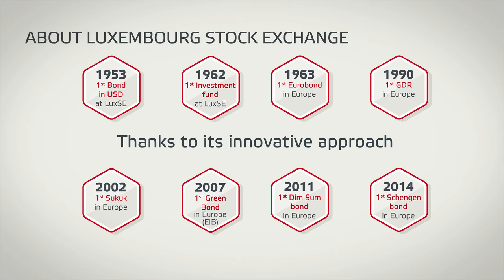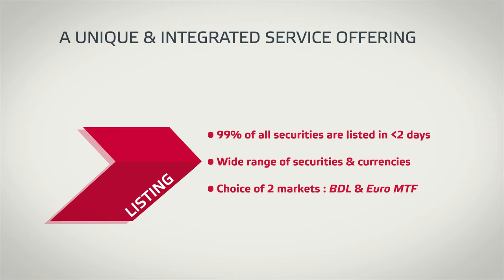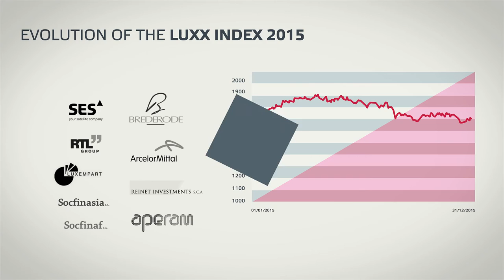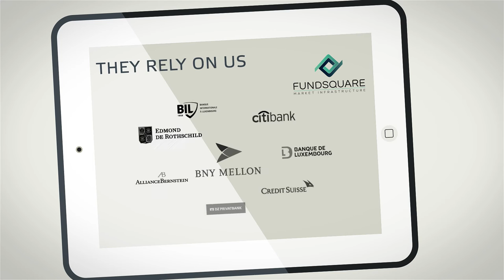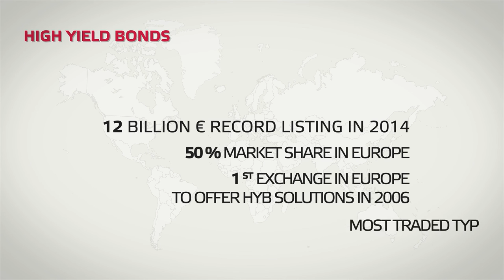Luxembourg Stock Exchange - a global offering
Discover products and services provided by the Luxembourg Stock Exchange (LuxSE). We offer listing, trading and regulatory reporting services, as well as access to two markets: our main Bourse de Luxembourg market and exchange regulated Euro MTF market. LuxSE is a leader in listing green bonds, renminbi-denominated bonds and sukuk. Our subsidiary Fundsquare specialises in providing information services and solutions to the fund industry.